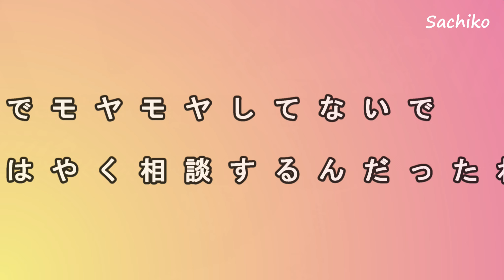50代ライフスタイル｜healthy Japanese life style/Japanese food habits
数ある動画の中からベジ薬膳Sachikoを選んで下さりありがとうございます！

自分で自分のきげんをとることの大切さを実感しています。
それには、調理法をシンプルにしたり家族の協力を得ることも
働く主婦にとって大切なことだと実感しています。

元気にきげんよく50代を過ごしていきたいと思っています。
つたない私の日常のひとこまですが、もし何か少しでも参考になれば嬉しいです。

今回の動画は068分10秒
●00:00 今回のダイジェスト＆オープニング
●00:07①シンプルサラダのつくりおき
●01:33 ②つくりおき＋α　ちょっとの応用
●03:13 動物性不使用の無添加即席みそ汁
●05:49  エンディング
です。

📷Camera Canon EOS Kiss M
　　　　　Panasonic LUMIX

🎙 ODE Video Micro